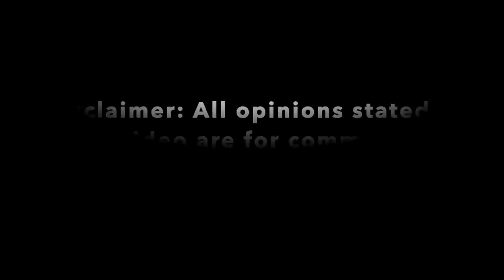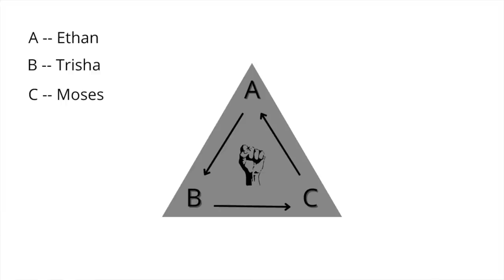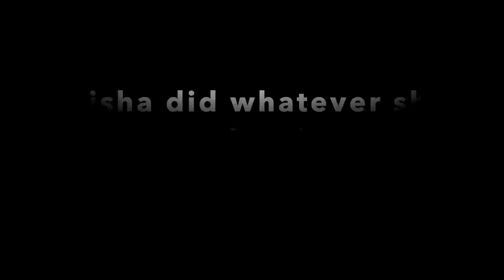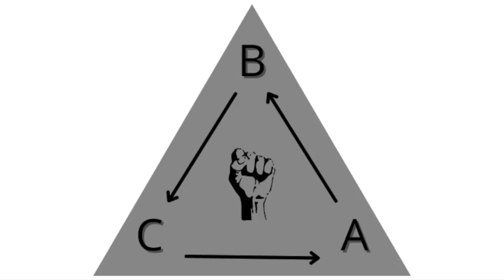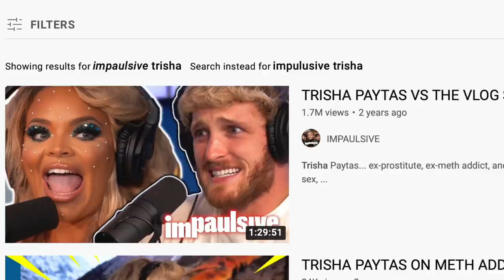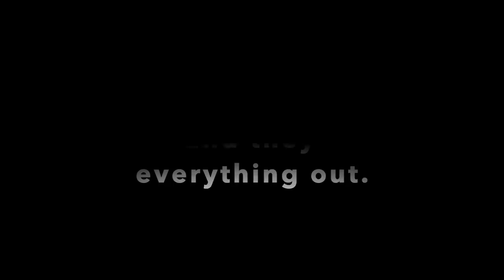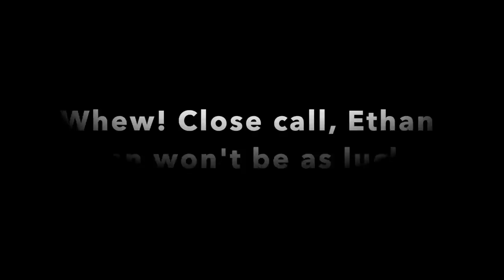Ethan Klein Vs Trisha Paytas Vs Moses Hacmon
Yes, this is another episode of Frenemies Reloaded but why are Logan Paul and the guys from Impaulsive Podcast doing here? Today, we will take a look at how Trisha Paytas uses her emotional intelligence to control the people around her.